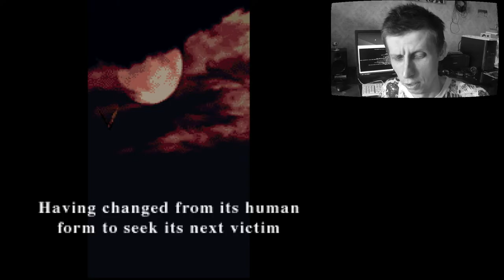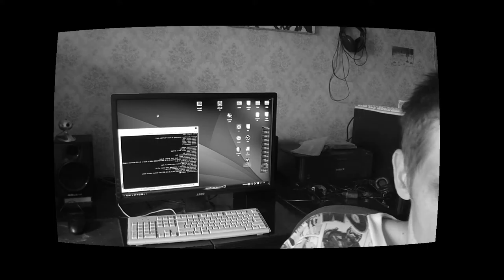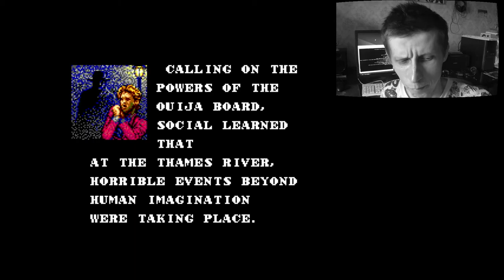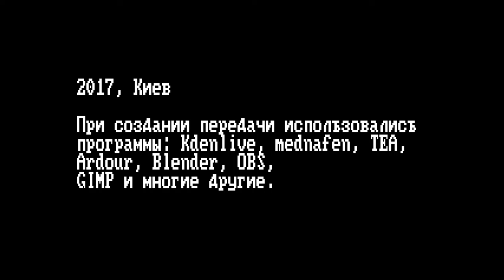ТУРБО выпуск 18: Игры про вампиров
В этом выпуске я расскажу об играх про вампиров, выходивших для платформ NES, Spectrum, Sega Megadrive, Sega Master System, SNES и GameBoy.
* карта Mastercard (Монобанк): 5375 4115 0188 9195
* биткоин: 1PCo2zznEGMFJey4qFKGQ8CoFK2nzNnJJf